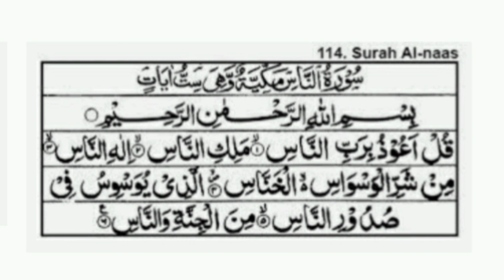Surah An Nas | learn Surah Nas | Surah Nas 33 time | Quran tilawat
Arabic
surah nas by shuraim
al quran surah an nas 33 time
an nas
nas surah
surat nas
surat an nas
learn quran
al nas
learn prayer
leaneasyquran